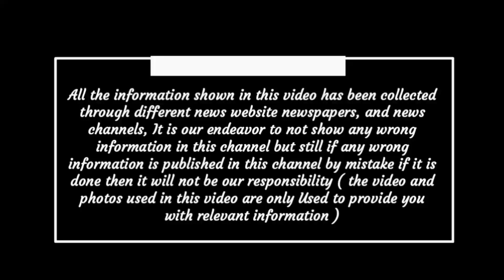Chhattisgarh latest news today